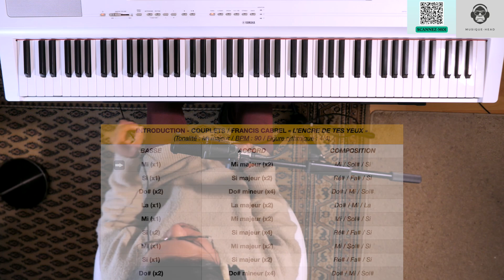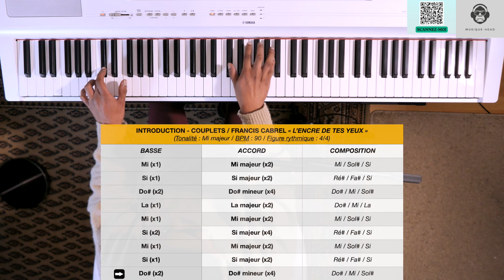PIANO FACILE // FRANCIS CABREL - L'ENCRE DE TES YEUX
*Apprenez à jouer et chanter "L'encre de tes yeux" de Francis Cabrel, à l'oreille et sans partitions piano !* 🎤
Dans ce tutoriel piano détaillé, découvrez pas à pas comment jouer ce morceau au piano tout en maîtrisant la partie chant. Que vous soyez débutant ou déjà expérimenté, cette leçon est conçue pour rendre l'apprentissage du piano simple et agréable.

- Des astuces pour combiner le jeu au piano avec le chant

*00:00* Introduction
*01:15* Couplet
*01:37* Refrain
*01:53* Partie musicale
*02:08* Informations complémentaires
*02:19* 2ème méthode de jeu
*02:45* 2ème couplet
*03:04* 2ème refrain
*04:23* Informations complémentaires